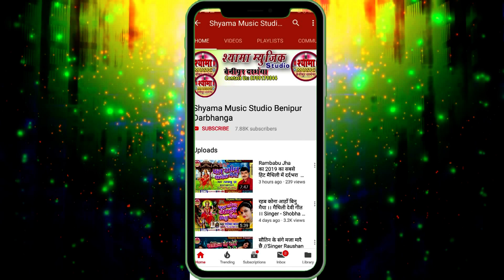कृष्ण जन्माष्टमी स्पेशल- कान्हा सनक ने दोसर किओ रसिया रे जान, Singer- Govind Jha "Raghav"के आवाज में